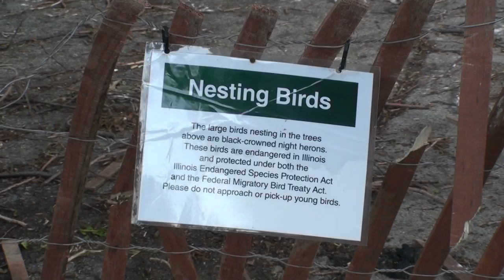Endangered Black-Crowned Night Heron @ Lincoln Park Chicago. In HD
While wandering around Lincoln Park between acts at Peacefest 2001 in Chicago I came across a large portion of the park fenced off. What's going on here I thought is this some sort of staging area for law enforcement preparing for a crackdown on the peaceful dope smokers? Hold on to the paranoia though because it was just a nesting area for the endangered black-crowned night heron. And after a little waiting I was rewarded with a couple of the birds taking flight.

This clip is presented by ChiTownView & produced byMindsiMedia. We have several channels on YouTube and other video sharing outlets you can access all of them from our web portal